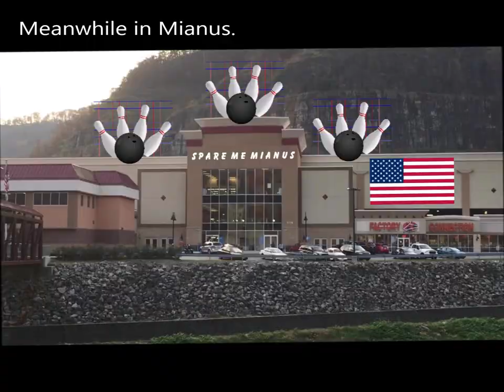3 G Home Video Logo 1989 Logo Blooper (21620*)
WARNING: May need to turn your volume down. There are some loud parts in it.

Diane Director and the gang shoot a logo for 3G Home Video which is one of the scariest logos known to man.

21620*